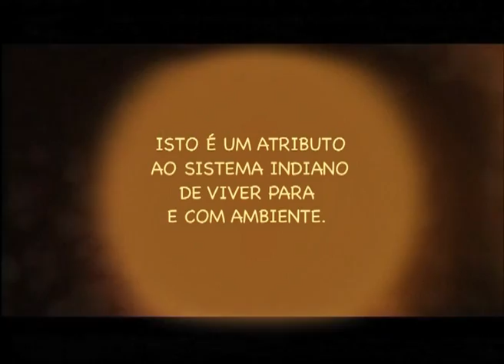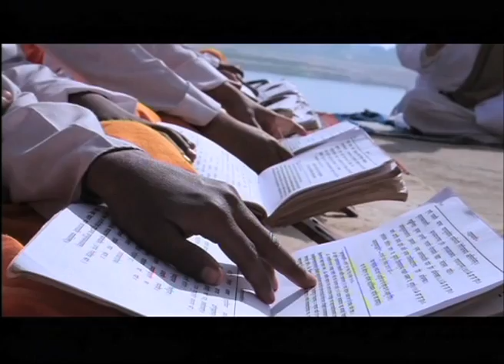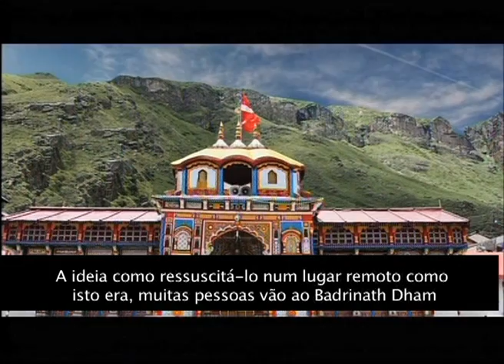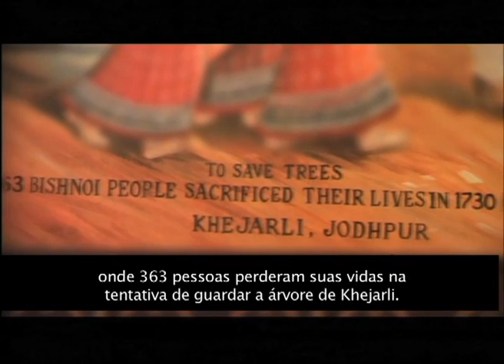Fé Revisitada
Fé Revisitada. The history of Indian civilisation is a living testimony of people's interdependency on nature. Oral traditions, scriptures, literature and legends celebrate this harmonious co-existence. The film explores how a deep realisation by those who lived in forests over centuries, that human survival was dependent on the environment, evolved into sacred religious practices that sought to conserve it. Rituals of animal and plant worship have a deeply embedded scientific rationale. Conservationists today are acknowledging the sway that these rituals hold over people's lives and using them creatively in environmental interventions. A historical awareness of these systems of thought can usher in innovative ways of environment conservation.